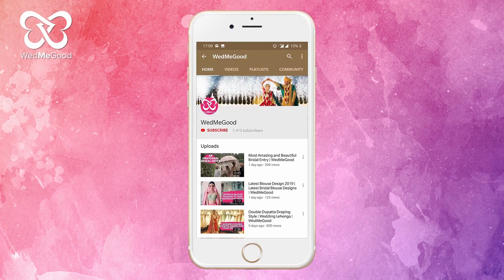Stunning Kickstarter Sangeet Performance By Bride and Her Squad | WedMeGood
Bored binge-watching on Netflix & e-inviting your friends to house party with you? Fret not, we’ve got you the perfect alternative!

CREDITS
Video by @grandearteproductions6220